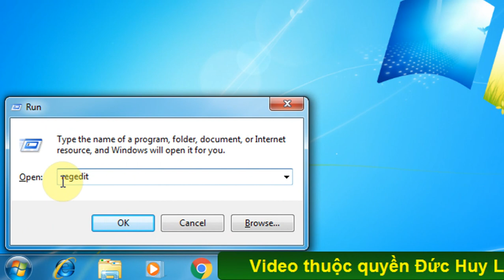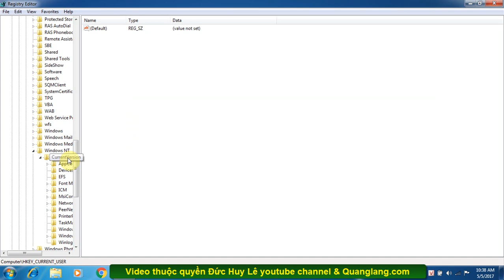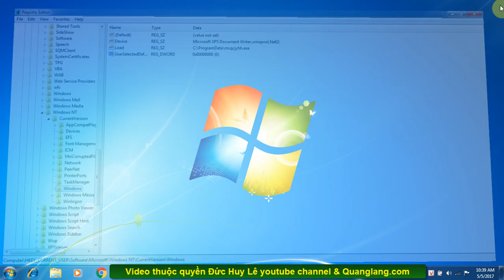Sửa lỗi máy in 0x00000709, lỗi không nhận máy in trong Excel, Word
Sửa lỗi máy in 0x00000709, lỗi không chọn được máy in trong Excel Word, lỗi không cài mặc định được máy in không nhận lệnh. Máy có thể báo lỗi 0x00000709 hoặc không báo.